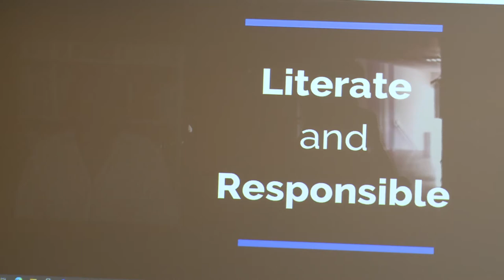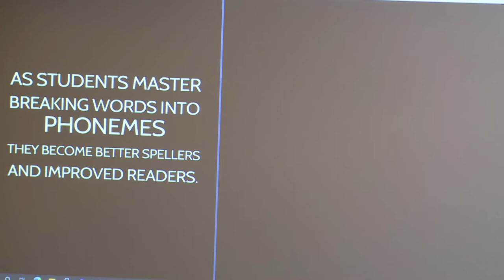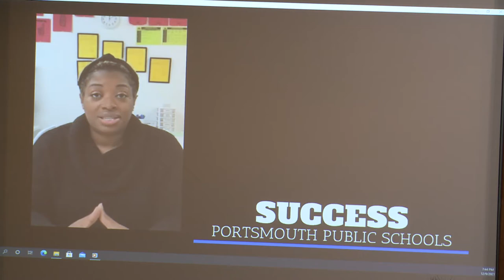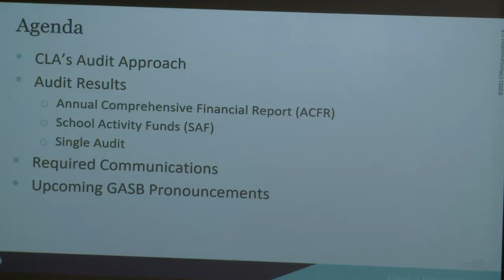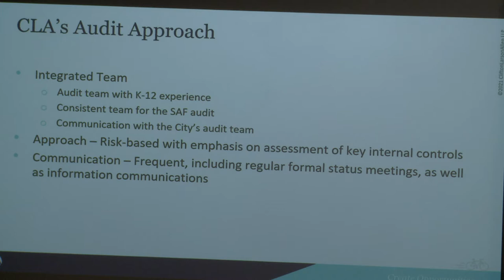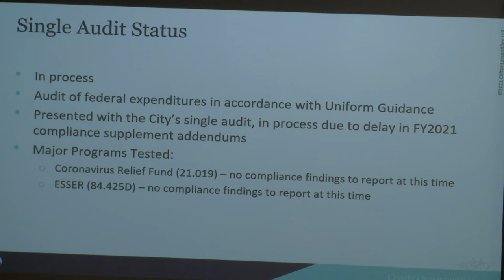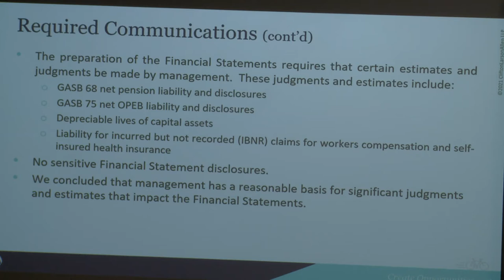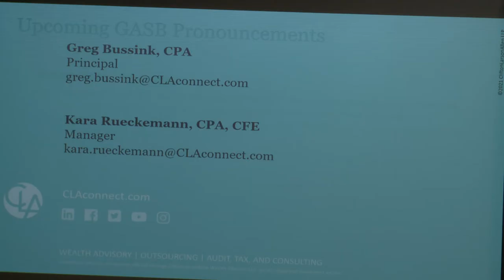Portsmouth City School Board Meeting, December 9, 2021